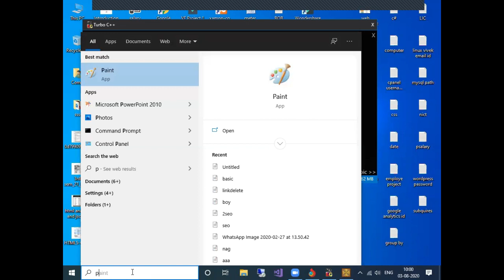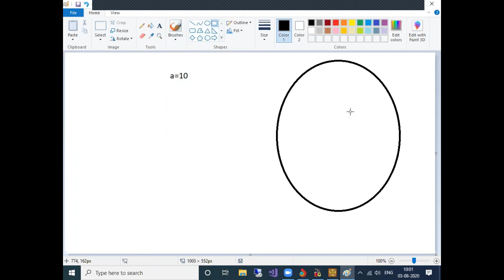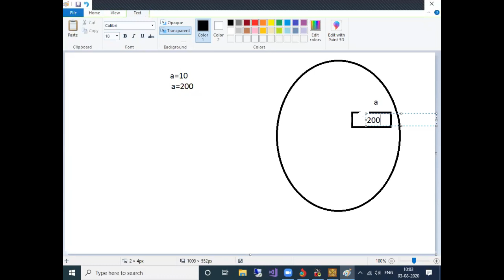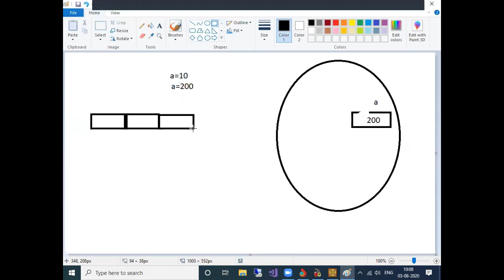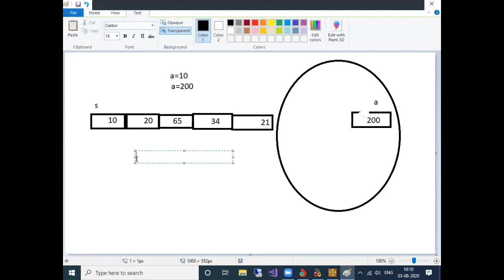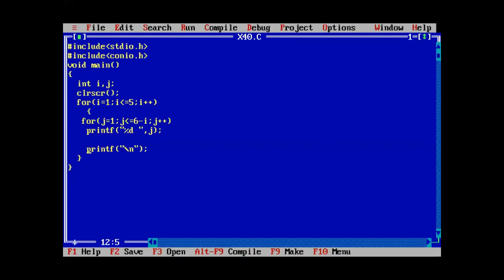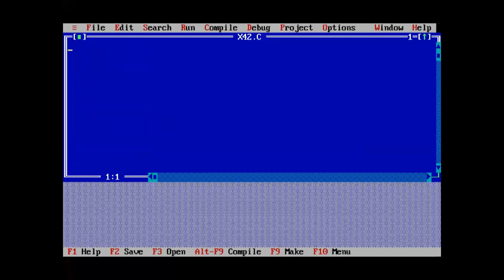chakri channel | online computer training| c program arrays part -2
this chakri channel expalins how to create and use the c cpp java digital marketing in a simple and easy methods. chakri channel is the best channel to learn computer online training classes.